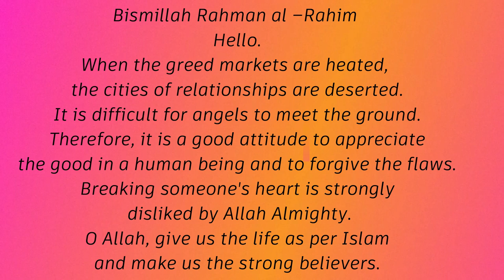Today's Prayer for you . آج کی دعا آپ کے لیے Beautiful words 17 Jan 2023